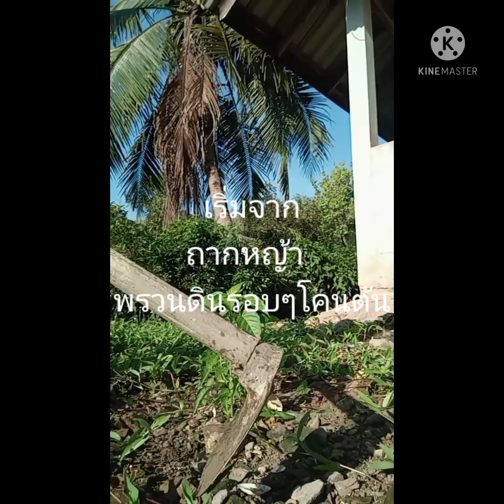ทำปุ๋ยเองง่ายๆ#เพาะปลูก#เกษตรพอเพียง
ทำปุ๋ยสำหรับใส่พริกเอง ง่ายๆ ด้วยขี้ไก่และดินถุง